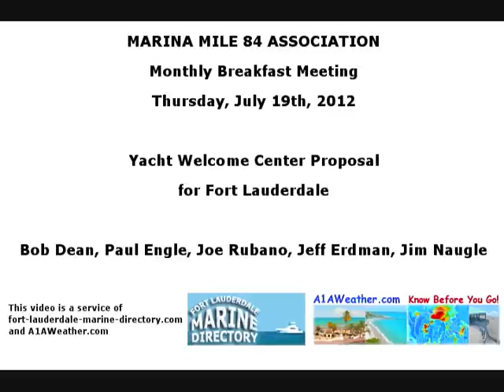Panel: Yacht Wecome Center for Fort Lauderdale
Proposed Yacht Wecome Center concept for Fort Lauderdale presented at the Marina Mile Association's monthly breakfast meeting on July 19, 2012. Presentations by Bradford Marine President Paul Engle, Vice President Joe Rubano, RPM Diesel Co; Jeff Erdman, also a member of Florida Yacht Brokers Association; Former city Mayor Jim Naugle, representing New River Marina; Bob Dean, our member on the city's Marine Advisory Board.